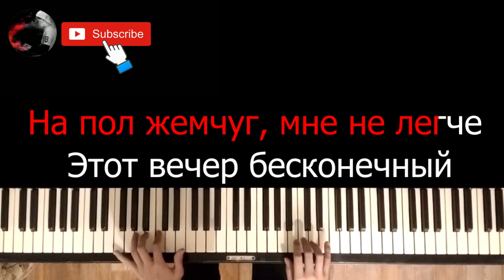Zivert - CREDO | Караоке | На пианино | Как играть? | Ноты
Zivert - CREDO | караоке | на пианино | ноты